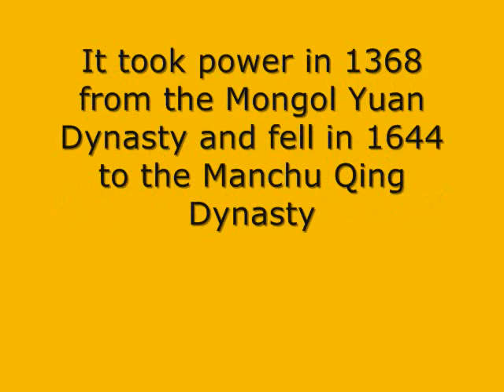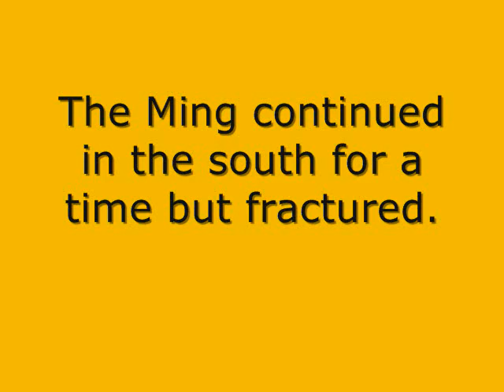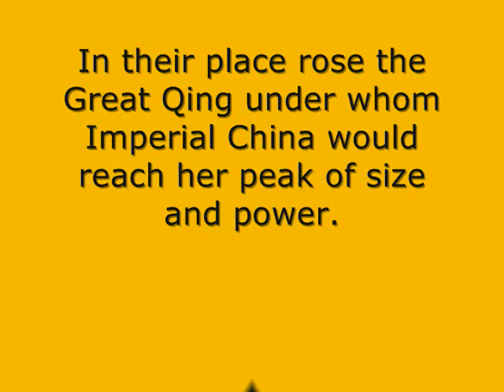Ming Dynasty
The Ming Dynasty was the last Han Chinese dynasty of Imperial China. The Ming, under the first Emperor Hongwu, came to power with the decline and fall of the Mongol Yuan Dynasty. The Ming era is often considered the peak of Chinese government efficiency. It was also during the Ming reign that the famous "Treasure Fleet" of Admiral Zheng He made its epic voyage. The Ming Dynasty declined, fell into turmoil and was finally overthrown by the Manchu Qing Dynasty that would see the Chinese Empire to its end.